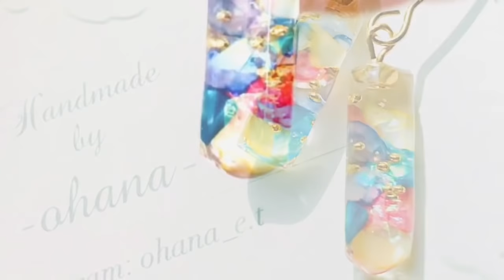【モールドを使わないレジン】こんな方法があった♪ストローでかわいいハーバリウム風アクセサリーの作り方♡ Resin accessories made with straws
一般的なモールド(型)を使ったレジンアクセサリーの作り方ではなく、身近な物を使ったワクワク楽しいレジンアクセサリーの作り方をご紹介。
ohanaならではの世界観が伝われば嬉しいです(o^^o)

今回は、以前から気になっていた身近なストローを使ってのアクセサリー制作♪♪

通常よく見かける、ストローを立てて上からレジンを入れる
やり方でまずはチャレンジしてみましたが、
気泡がうまく取り除けなかったり、装飾が均等に配置できなかったり…
何より途中の経過がよく見えない…((+_+))
ストローから出した後は、３６０度仕上げのコーティングをしてあげないといけなかったりと…
実は私には面倒臭い作業がたくさんで…(^_^;)
途中で断念しました(^_^;)

～そこで、ohana流のひと工夫☆☆～

普段から、制作にも取り入れている表面張力が
うまく使えないかと、考えてみました(^-^)

”ストロー × 表面張力”

結果…　これはかわいいっ！！！

小さな世界のハーバリウムの完成です♪

両端からレジンが垂れないようにする注意はありますが、作りながら装飾が見えたり、端から端まで均等に装飾を配置できるのが私的に、かなりポイントでした(^-^)v

仕上げのレジンを盛ることで、
中のシェルがレンズ効果で膨張される、その美しさを

私はもうこの小さな世界の虜です♡♡

中に入れるもので、作り手一人一人の世界観が出て
とても楽しいと思うので、是非チャレンジしてみてください☆

タピオカドリンクの大きめのストローでも作りましたが、鉱石ペンダントのようになって、それも存在感あってかっこよかったですよ～☆

ここから見つかる、新たな発見があると嬉しいです(^-^)v

余談ですが…

今回、黒色のゴム手袋を見つけて
『わぁ～！かっこいい！こんな色あるんだ～！』
と喜んで使ってみたものの、
動画にして後から見返したら…

あまり美しくない…(^_^;)

次回から白手袋に戻します(笑)
そこんとこ、突っ込みたい方もおられると思いますが、
今回は温かい目で見てやってください(笑)

This time, I made resin accessories using straws in a familiar household.

The surface tension that we usually incorporate into our production
 I thought about using it well (^-^)

 "Straw x surface tension"

 Result ... This is so cute!  !  !

 Herbarium in a small world is completed ♪

I make it my own way, so if you like it, please watch the video.
I'm happy if it leads to a new discovery(^^)‪‪❤︎‬

《ohanaの愛用品》
※よく、ライトやハンディＵＶライトについて聞かれるので、
愛用しているものを載せておきますね♪

≪よく使用するカラージェル≫
◎グレースガーデン

｡*⑅୨୧┈┈┈┈┈┈┈┈┈୨୧⑅*｡

Daily updates on new items at ✤ Insta

✤minne
For sale